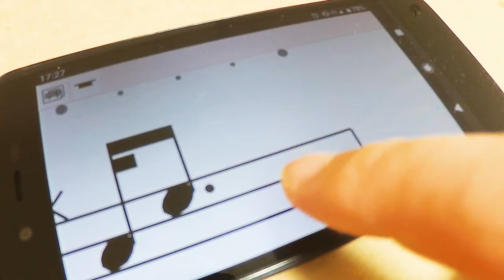Sakudoka - One measure drum score editor - Android app demo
It is a demo of the app "Sakudoka - One measure drum score editor" for Android.
You can quickly and easily edit a drum score image of one measure.